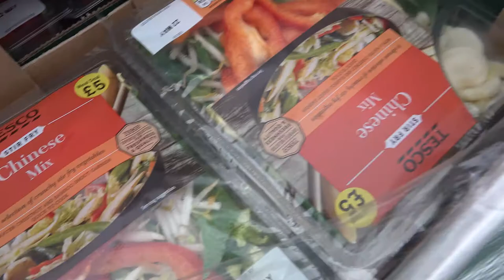Fareshare Sussex - The Surplus Food Network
Courtesy of Homegrown Films
Zero Waste - charity -  community - revolution

FareShare Sussex is part of the UK’s largest charity fighting hunger and food waste. When we saw the problem of UK hunger we found a solution. It’s simple really. We redistribute surplus food to charities that turn it into meals. We are a community. We get things done. We change lives. As a member of both the European Federation of Food Banks and The Global FoodBanking Network, we are part of a global movement working to alleviate hunger by capturing surplus food and delivering it to the people who need it. Fresh in date and good to eat surplus from the food industry, which would otherwise go to waste.